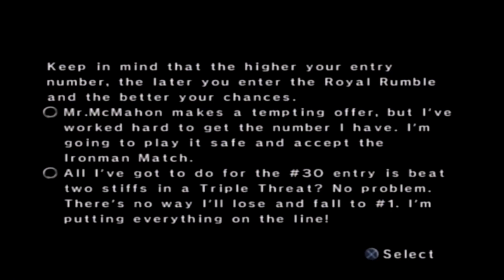WWE Smackdown VS Raw 2006 Season Mode Playthrough Ep. 9 - SURVIVOR SERIES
Leave a like for SVR 2006! :)